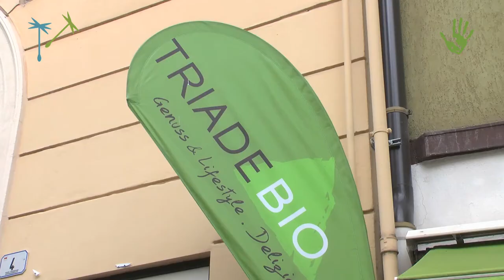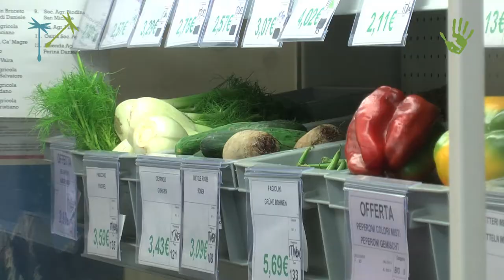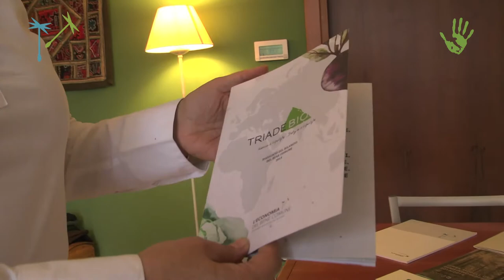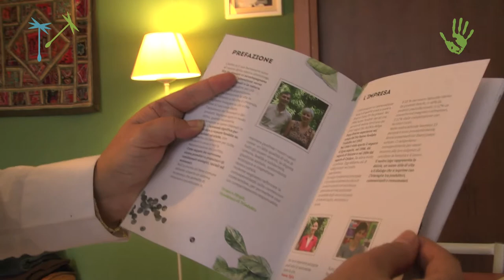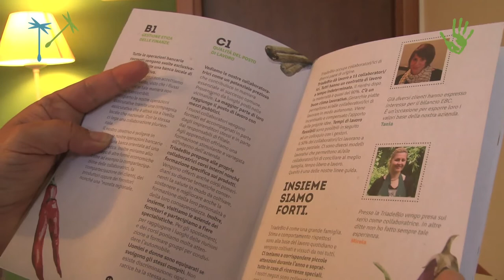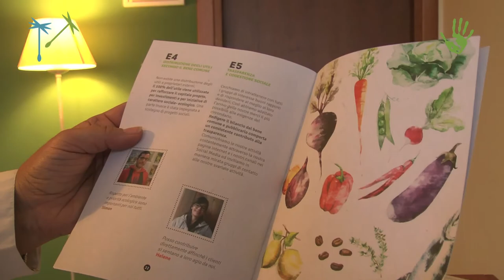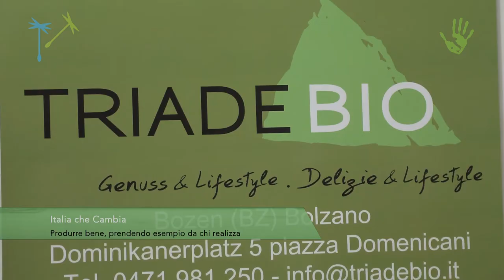Le imprese dell’Economia bene comune #4 – Triade Bio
Prosegue il nostro viaggio tra le imprese dell’Economia del Bene Comune. Oggi incontriamo un’altra delle aziende pioniere altoatesine, Triade Bio, azienda nata nel 1993 che commercializza prodotti biologici e biodinamici e che, grazie all’esperienza anche umana dei fondatori Birgit e Franz Hillebrand, ha messo in pratica tante azioni concrete coerenti con le linee della Matrice dell’Economia del Bene Comune.